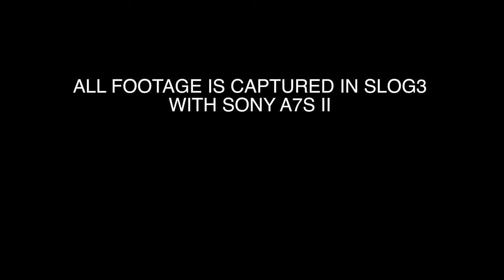SONY A7S II | SLOG 3 CINEMATIC FOOTAGE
neue Kamera... Ich liebe Farbprofile...